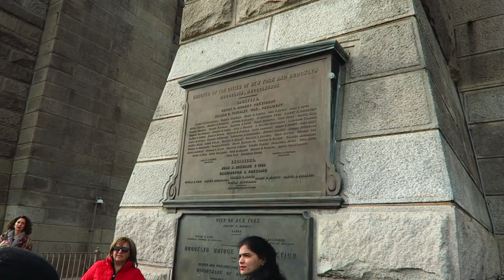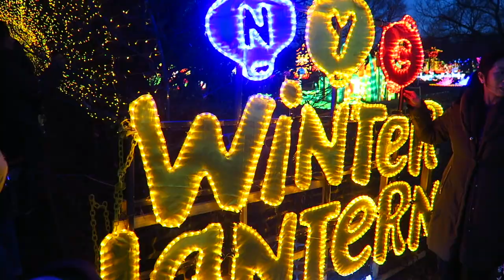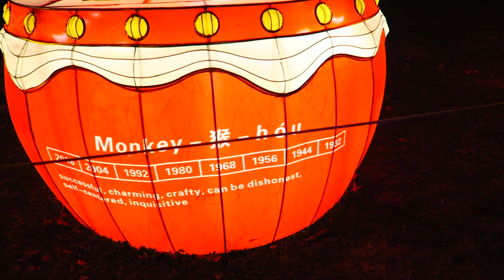Winter Lantern Festival & Walking Across The Brooklyn Bridge [Vlog]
We finally get around to walking across the Brooklyn Bridge and then we go to a winter lantern festival.